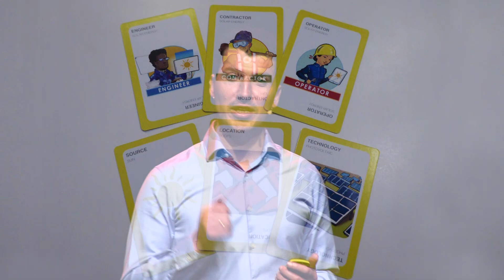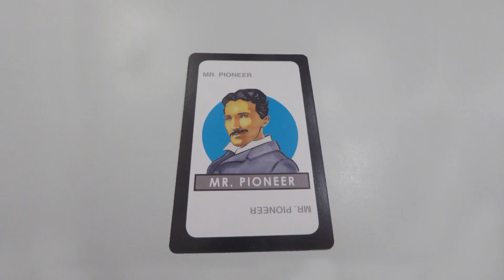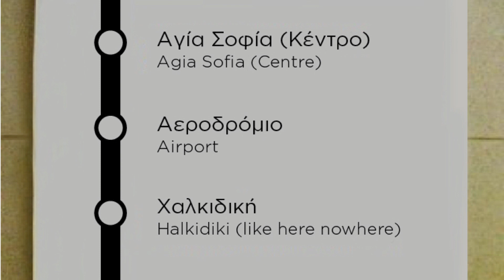Renewable energy as game inspiration | Marios Papalexandrou | TEDxThessaloniki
How would you channel your creativity into doing something good for the planet? In this entertaining talk, renewable energy engineer Marios Papalexandrou is sharing his passion for his work. This passion was transformed into a card game that teaches players the "secret ingredients" of renewable energy projects. And it all started with an idea that just wouldn't go away.

Οι ανανεώσιμες πηγές ενέργειας ως έμπνευση για παιχνίδι

Πώς θα συνδύαζες τη δημιουργικότητά σου με μια καλή πράξη για τον πλανήτη; Σε αυτήν τη διασκεδαστική ομιλία, ο μηχανικός ανανεώσιμων πηγών ενέργειας Μάριος Παπαλεξάνδρου μοιράζεται το πάθος του για τη δουλειά του. Αυτό το πάθος μετατράπηκε σε ένα παιχνίδι με κάρτες το οποίο διδάσκει στους παίκτες τα "μυστικά συστατικά" των έργων ανανεώσιμων πηγών ενέργειας. Και όλα ξεκίνησαν από μια επίμονη ιδέα.

Marios Papalexandrou was born in Thessaloniki, Greece. He holds a BSc in Mechanical Engineering by the University of Western Macedonia, Greece and an MSc in Sustainable Energy Engineering by KTH, Sweden. He was fascinated by solar energy during his Bachelor studies, but it was wind energy that defined his career.  He has been working as a renewable engineer for the development and construction of offshore wind farms in the North Sea and around the world since 2007.  These projects can cover the energy needs of almost 4 million EU citizens on an annual basis. Marios is the CEO of Aeolus wind consultancy and creator of the game Age of Renewables. This is an educational card game that was successfully backed at a Kickstarter fundraising campaign last year. He has been a guest lecturer at Kingston University, London and at IST University, Lisbon since 2018. This talk was given at a TEDx event using the TED conference format but independently organized by a local community.